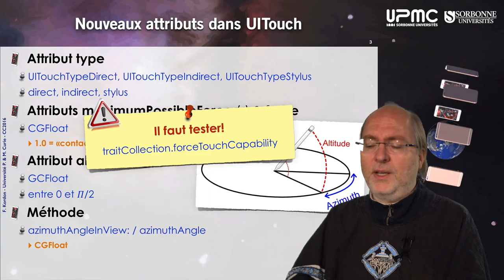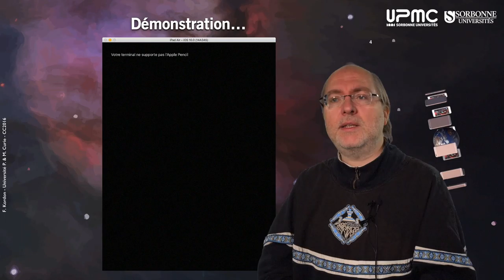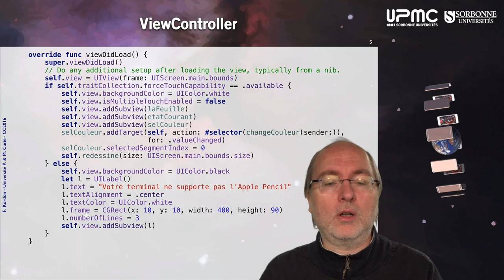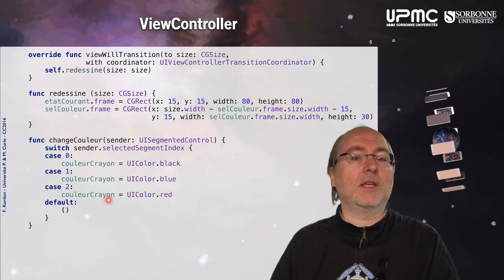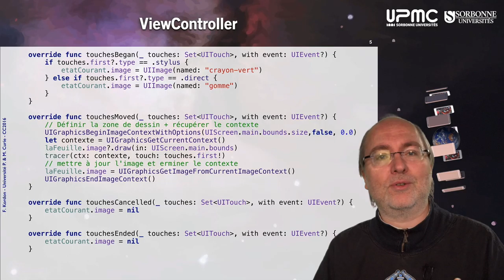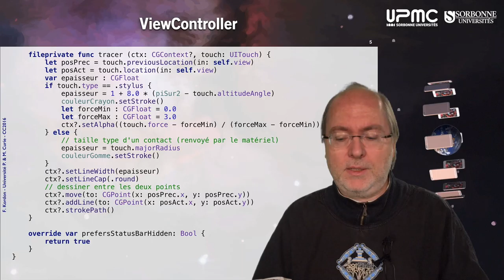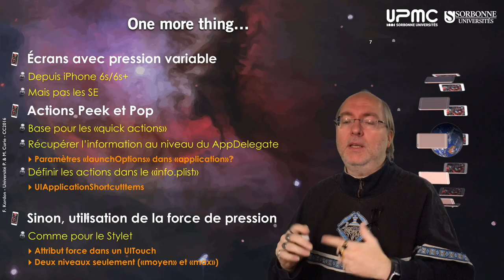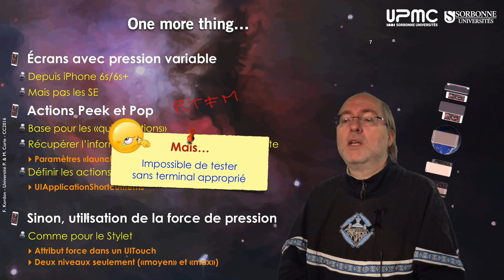124 — Gestion de l’Apple Pencil